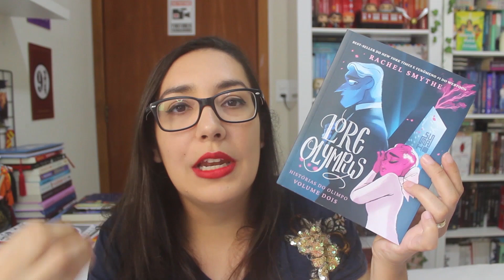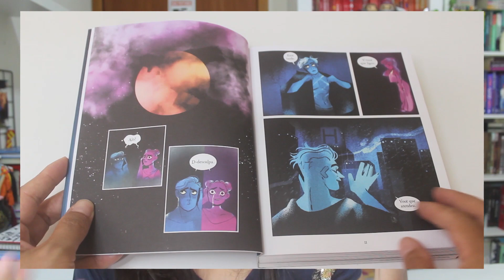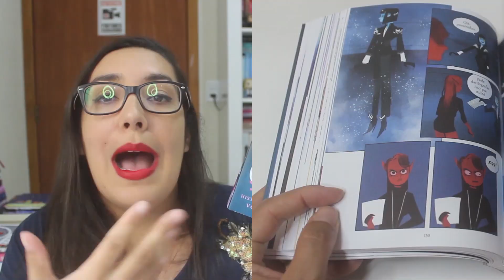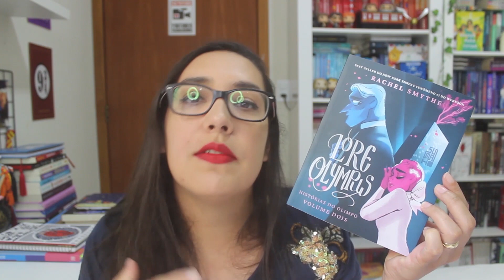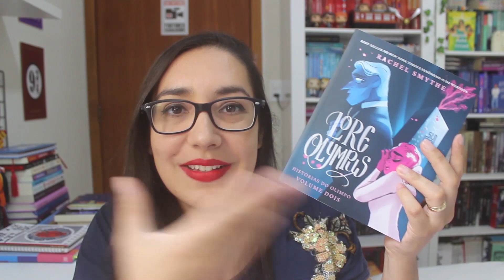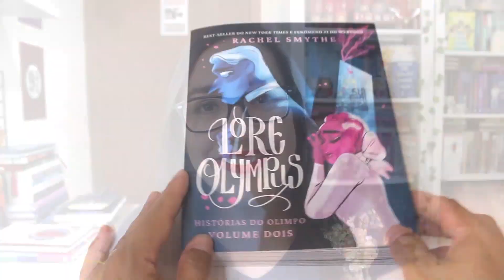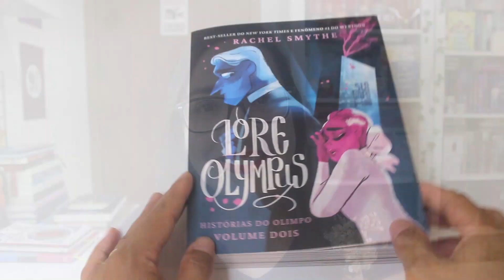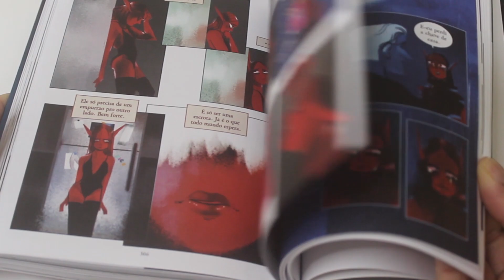LORE OLYMPUS (VOL. 2): HISTÓRIAS DO OLIMPO por RACHEL SMYTHE 💀💐 | Amiga da Leitora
No vídeo de hoje vim falar com vocês sobre 'Lore Olympus 2', uma HQ que virou sucesso após ser publicada digitalmente como Webtoon, e esse é o segundo volume da série publicada aqui no Brasil pela Editora Suma. Através de uma releitura moderna dos mitos gregos, iremos acompanhar o relacionamento improvável de Perséfone, a Deusa da Primavera, e Hades, o rei do Submundo.

A continuação começa do mesmo ponto em que finalizamos o volume anterior, então só assista a esse vídeo se pegar SOPILERS de 'Lore Olympus 1' não for um problema para você.

🛒 COMPRE NA AMAZON COM MEU LINK E AJUDE O CANAL

📖 MAIS INFORMAÇÕES SOBRE O LIVRO:
No segundo volume da premiada série de Rachel Smythe, Hades luta para lidar com sentimentos até então desconhecidos para o Rei do Submundo, enquanto Perséfone tenta descobrir se suas expectativas para o futuro ainda condizem com suas escolhas. Best-seller do New York Times e ganhador do Prêmio Eisner, Lore Olympus é fenômeno absoluto do Webtoon e o quadrinho mais lido do mundo atualmente.

Perséfone estava pronta para começar uma nova vida quando deixou o Reino Mortal para viver no Olimpo. Porém, ela logo descobriu o lado sombrio do novo e deslumbrante lar, e agora tenta encontrar seu lugar no mundo dos deuses, sempre em constante e rápida mudança. Hades também está abalado, lutando contra seus sentimentos pela jovem Deusa da Primavera, enquanto mantém seu reinado solitário do Submundo. Conforme se aproximam, os dois precisarão desatar os nós do passado e do presente para construir um futuro juntos.
Ganhador do Prêmio Eisner e finalista do Prêmio Hugo, Lore Olympus reúne fãs ao redor do mundo todo. O segundo volume da série contém os episódios 26 a 49 do webcomic, além de um conto exclusivo e inédito.

“Se pudéssemos comer com os olhos, este livro seria um verdadeiro banquete. O estilo artístico de Smythe tem cores vivas e traços fortes, provocativos, que transformam as cenas de hilárias a devastadoras com o simples virar de uma página. É uma perspectiva bastante jovem para uma história muito antiga.” ― The New York Times

“Um dos melhores quadrinhos que o leitor encontrará, ponto final. A arte impressionante de Smythe ― com uma paleta de cores distinta e minuciosamente escolhida, os traços dos personagens inspirados em animação, e texturas em aquarela ― só aumenta a ressonância emocional da narrativa. Lore Olympus certamente se destaca.” ― Cultured Vultures

“Mais um volume magnífico da obra de Smythe; Lore Olympus é certamente uma das melhores releituras de mitos gregos já feitas.” ― Booklist

🎁 Quer me presentear com um livro? Minha Lista de Desejados da Amazon:

✅ FARO EDITORIAL
✅ DARKSIDE BOOKS

Recentemente me tornei mãe e compartilho nos vlogs a minha rotina tentando conciliar maternidade e leitura. Uso esse espaço também para registrar os sentimentos que cada leitura me causa, dividir minhas experiências, incentivar as pessoas a lerem mais e fazer novos amigos.